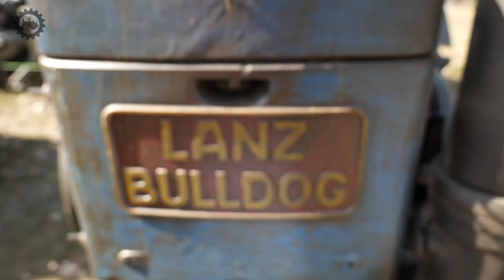WILKOWICE 2018 - wystawa, pokazy i wyścigi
W pierwszym filmie prezentujemy Wam migawki z placu wystawowego, pokazy - m.in. pracy Vistuli - a także wyścigi traktorów na polu za sceną oraz przeciąganie liny ;)
W kolejnych częściach pokażemy jeszcze paradę, prezentację na placu manewrowym, a także konkurencje sprawnościowe - takie jak tractor pulling.